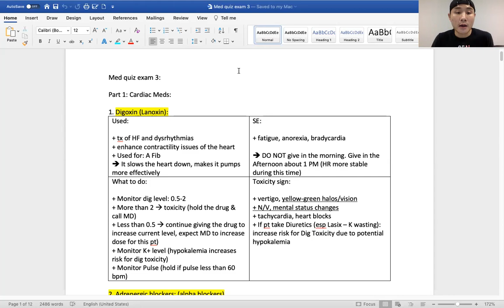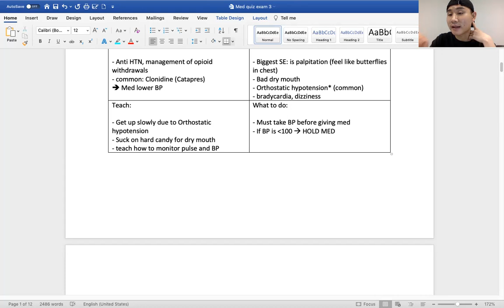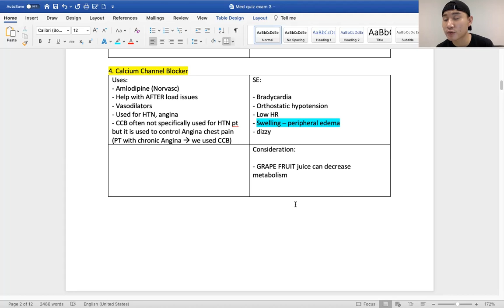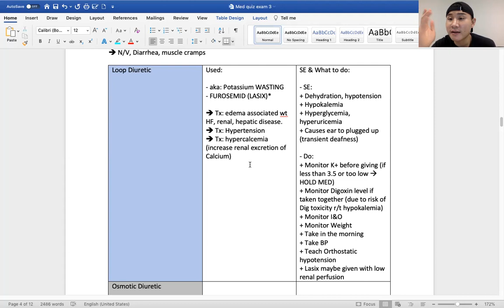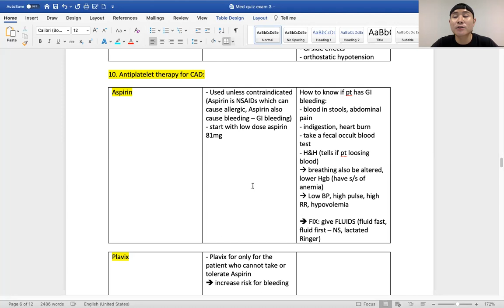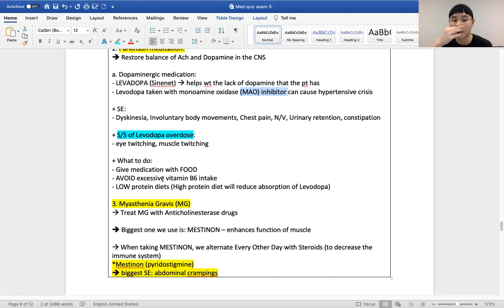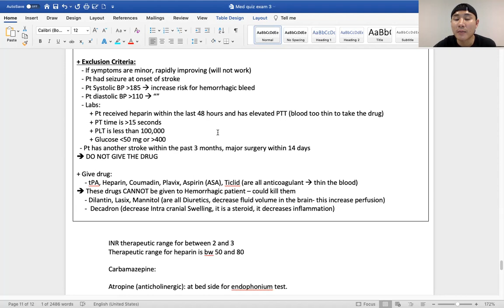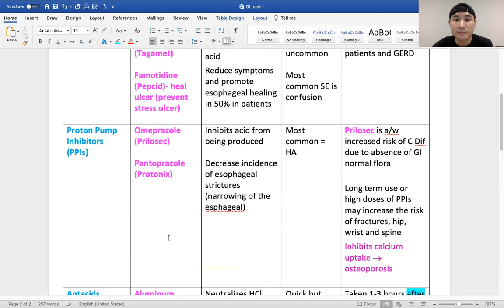Digoxin, Beta Blockers, ACE Inhibitors, tPA - Medication Quiz 3 - Med Surg 1 - TAMUCC Tutor Session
This cover the medications that was learned from the neuro, cardiac, and GI chapter in MedSurg 1 Nursing course.